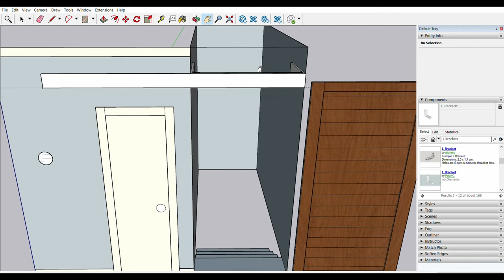DIY Building a Barn Door for My Stairwell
This is a project that I have been wanting to do for months. In this video, I will be building a sliding barn style door at the top of the stairs. The location of the door makes things difficult. I had to build a support rail to hold the door’s weight and I had to build a custom door to fit the space. Installing a barn door at the top of the stairs is a little unusual but in my case, it will do a couple things. One, it allows me to turn the very large upstairs into its own private area when I have guests/family over. Two, it will prevent my pets from going upstairs, mostly my youngest dog who likes to pee in the upstairs hallway. This project is the first project that I have ever drawn up in Sketch Up before building it.

@ccjhshop5909 Barn door hardware
Floor guide
Door handle

CAMERA GEAR USED:
○ SD card
○ SD card/USB adapter
○ External Hard drive
○ Handheld tripod

If you purchase a product or service with the links that I provide I may receive small compensation. There is no additional charge to you! Thank you for supporting The DIY Grunt! Keep an eye out for our next video 😊